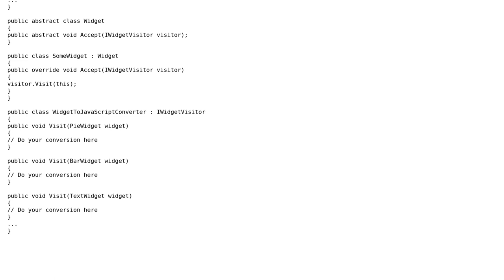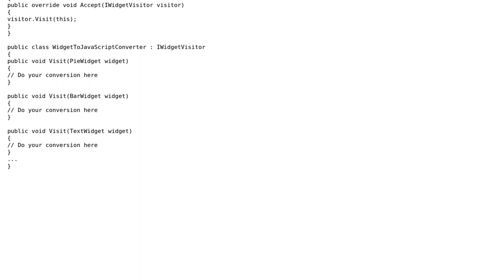C# obtain derived class from base (2 Solutions!!)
C# obtain derived class from base

With thanks & praise to God, and with thanks to the many people who have made this project possible! | Content (except music & images) licensed under CC BY-SA | Music | Images & others | With thanks to user toniedzwiedz user Roman Reiner user Gudmundur Orn user appsecguy and the Stack Exchange Network Trademarks are property of their respective owners. You are responsible for your own actions.